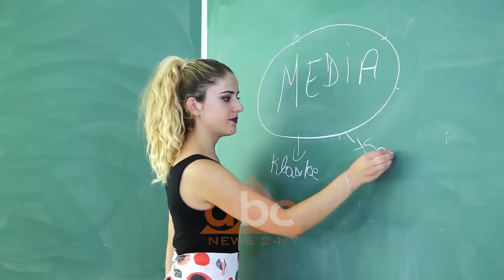Kolegji Universitar Beder, 100 bursa studimi për maturantet që zgjedhin degët e tij|ABC News Albania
Kolegji Universitar Beder vijon të mbështesë me bursa studimi  maturantët më të mirë që zgjedhin të vijojnë studimet e larta në një ndër degët e tij.

Administratori  Kelmend Nezha tregon se këtë vit akademik përfitues do të jenë 100 studentë të rinj.

"Beder për këtë vit akademik do të mbështesë me bursa ekselence, studentët që kanë arritur rezultate të larta. Gjithashtu, edhe për studentë që janë në pamundësi ekonomike, Beder nëpërmjet bursave sociale do të jetë pranë tyre. Këto bursa studimi do të jenë për gjatë gjithë kohëzgjatjes së studimeve.”

Zëvendës Rektori për Marrëdhëniet Ndërkombëtare William Martin shpjegon se Kolegji Universitar Beder, një institucion me status jofitimprurës,  ka në thelb edukimin bazuar mbi vlerat universale.

 “Studentët që përzgjedhin Kolegjin Universitar Beder janë të një cilësie të lartë.  Ne i përgatisim për të qenë gati për tregun e punës brenda dhe jashtë vendit.”

Me 18 programe studimi në ciklin e parë dhe të dytë, Beder, organizohet në 6 departamente dhe 1 qendër kërkimore.

“...Beder ofron një vizion bashkëkohor me një mori programesh të ciklit të parë, të dytë dhe atyre profesionalë.  Alternativat që sjellim në treg, janë në fushat tona aktuale në të cilat operojmë prej 10 vitesh. Që janë, Drejtësi, Shkenca Komunikimi, Gjuhë-Letërsi angleze si dhe në fushat tona të reja, Shkenca Kompjuterike, IT, Graphic Designer, Marketing dhe Web Development.”

Studentët që dëshirojnë të bëhen pjesë e Kolegjit Universal Beder kanë mundësi të përzgjedhin një nga programet e tij të studimit gjatë raundit të dytë që nis më 19 shtator dhe vijon deri më 21 shtator.